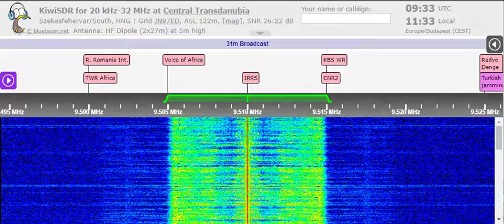05 06 2022 NEXUS IRRS SW EGR Living The Bible in English to WeEu 0930 on 9510 Saftica